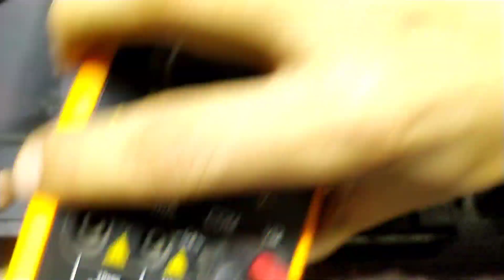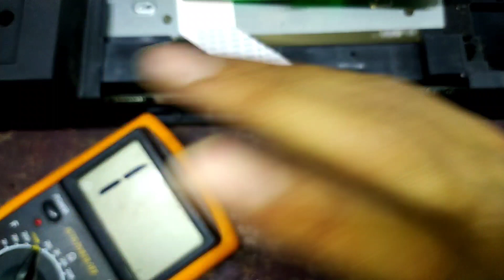عطل باور في شاشة 32صيني وكيفية تحديد العطل للمبتدئين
شرح هذا الفيديو هو عن كيفية تشخيص وتحديد الاعطال بالافو لجميع انواع الشاشات الصيني وتم اصلاح عطل باور والاهم انك لازم تعرف تصلحه بنفسك وازاي تحدد العطل بنفسك
شاهد كيفية تحديد الاعطال للمبتدئين
كيفية تشخيص العطل للمبتدئين